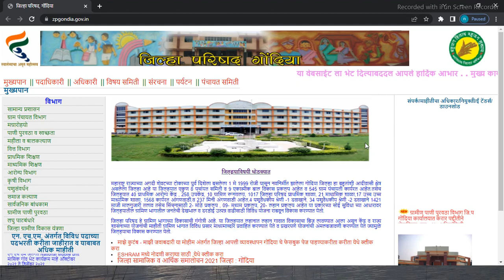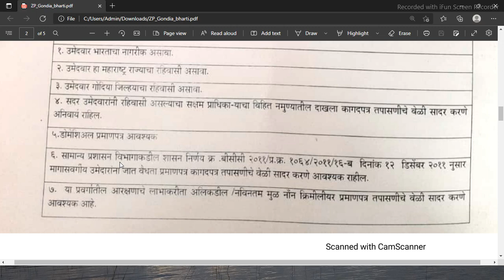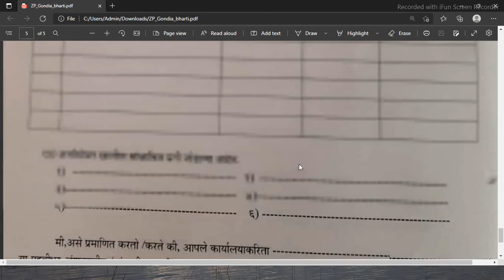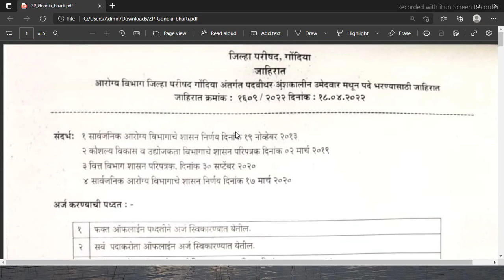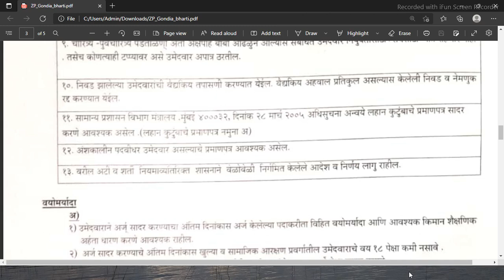जिल्हा परिषद अंतर्गत भरती | Gondia zilla parishad bharti 2022 | ZP Gondia vacancy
जिल्हा परिषद अंतर्गत भरती 2021 |
Zilla Parishad Amravati Bharti 2021
ZP Amravati Bharti 2021
ZP Amravati Recruitment
Zilla Parishad Amravati Bharti
ZP Amravati Bharti
ZP Amravati Recruitment
NHM Amravati BHARTI
Zp jobs 2021
Zp vacancy
zp Amravati
jilha parishad Amravati Bharti 2021